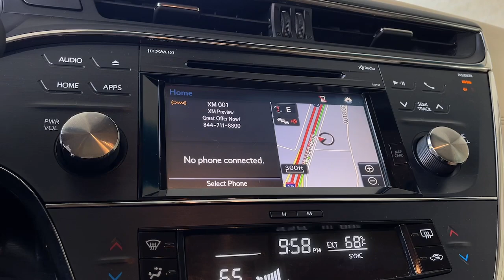2017 Toyota Avalon used, Ontario, Corona, Riverside, Chino, Upland, Fontana, CA HU243876T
2017 Toyota Avalon Touring

Crown Toyota
1201 Kettering Drive

2017 Toyota Avalon Recent Arrival!Awards:* 2017 KBB.com Best Resale Value Awards * 2017 KBB.com 10 Most Awarded Brands 6-Speed Automatic ECT-i ABS brakes Active Cruise Control Alloy wheels Compass Electronic Stability Control Front dual zone A/C Heated door mirrors Heated front seats Illuminated entry Leather Seat Trim Low tire pressure warning Navigation System Power moonroof Remote keyless entry Traction control.Reward yourself with our luxurious 2017 Toyota Avalon Touring thats got style for miles in Blizzard Pearl! Powered by a 3.5 Liter V6 providing 268hp while paired with a 6 Speed Automatic transmission for easy passing. This winning Front Wheel Drive Sedan serves up brisk acceleration and near 30mpg on the highway. Whether commuting or driving across the country this sedan is smooth quiet and extraordinarily comfortable thanks to Touring-specific suspension. Avalon Touring is undeniably beautiful with its sculpted silhouette and chrome front grille surround with a black insert.Imagine yourself relaxing into our Touring trim settling into the leather-trimmed multi-stage heated front seats with memory and enjoying amenities such as a sunroof smart key with push-button start dual-zone automatic climate control a premium leather-trimmed steering wheel with paddle shifters and an integrated backup camera. Staying safely connected in this cabin is easy thanks to Entune Premium Audio with Integrated Navigation and App Suite that includes a high-resolution touchscreen display Bluetooth Siri Eyes Free AM/FM/CD/MP3/WMA available satellite radio HD radio wireless smartphone charging and more!Our Toyota Avalon delivers priceless peace of mind with 10-airbags a blind spot monitor the Star Safety System and Toyota Safety Sense which includes a pre-collision system with pedestrian detection lane departure alert with steering assist automatic high beams and dynamic radar cruise control. Reward yourself by making each day feel indulgent with our Avalon! Save this Page and Call for Availability. We Know You Will Enjoy Your Test Drive Towards Ownership!